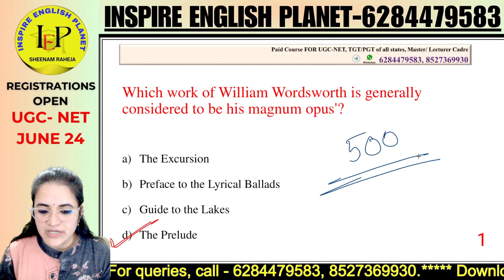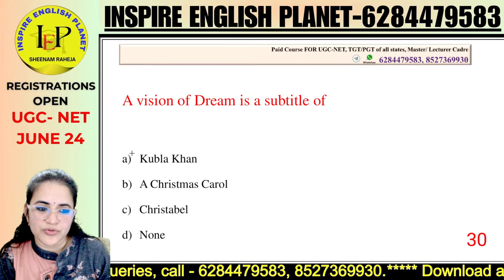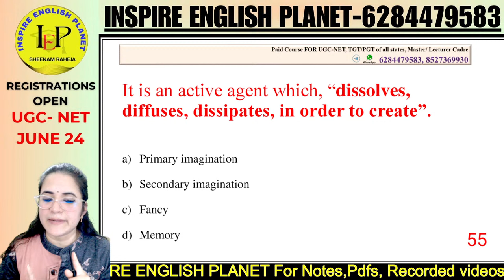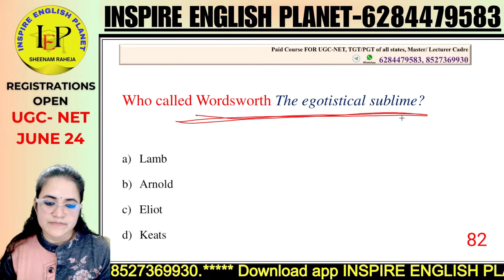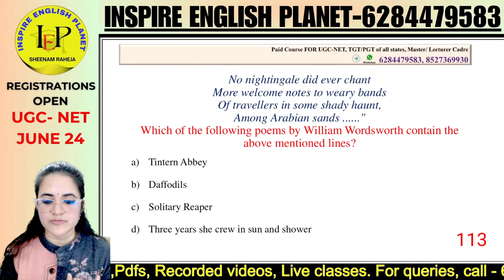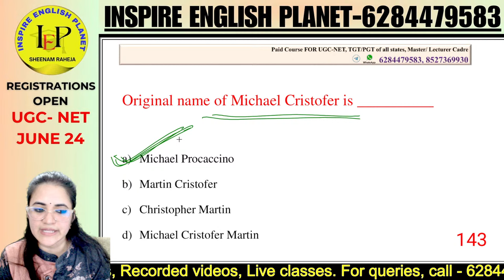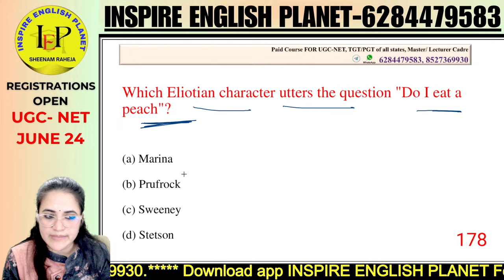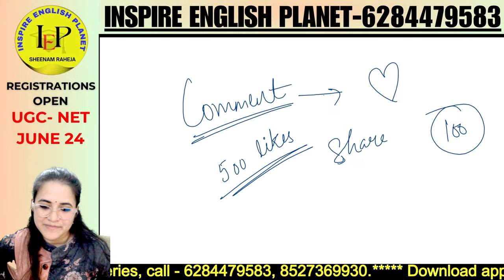CHANDIGARH PGT MARATHON SESSION 2024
FILL THIS FORM, IF OUR VIDEOS HELP YOU IN YOUR PREPARATION:-

👉 We excel in coaching students for their UCG NET (English), TGT/ PGT exams, Master/ Lecturer Cadre Punjab.

👩‍🎓(UGC-NET AND JRF QUALIFIED FACULTY IN ENGLISH)- SHEENAM RAHEJA
💻ONLINE CLASSES WITH VISUAL EFFECTS
📃PDF HANDOUTS, E-NOTES, RECORDED CLASSES
📝WRITER-WISE ROUTINE TESTS
📑UNIT-WISE MOCK TESTS
📚FULL SYLLABUS MOCK TESTS
✍BASIC TO ADVANCE LEVEL QUESTIONS

⏩PLAYLISTS OF HP PGT, CHD PGT, DSSSB TGT, UTTRAKHAND LECTURER ENGLISH PRACTICE SETS IN ONE GO

🧿BEST ENGLISH COACHING IN PUNJAB, HARYANA, RAJASTHAN, HIMACHAL, NOIDA, DELHI NCR

                              🧿 Lets talk about my qualifications:-

🔶 B.A English honours (Punjab university , Chandigarh)

🔶 M.A English (Punjab university Campus , Chandigarh)

🔶 B.ed English (Punjab university , Chandigarh)

🔶 UGC NET and JRF qualified with 99.99% percentile in first attempt

🔶 AWES TGT ENGLISH qualified

🔶 KVS  PGT ENGLISH qualified

🔶 CTET cleared in the very first attempt

🔶 HARYANA and PUNJAB Assistant  Lecturer exam cleared with Distinction